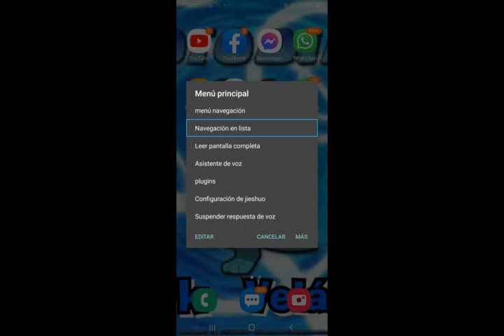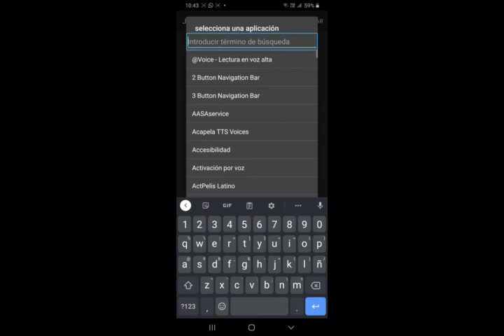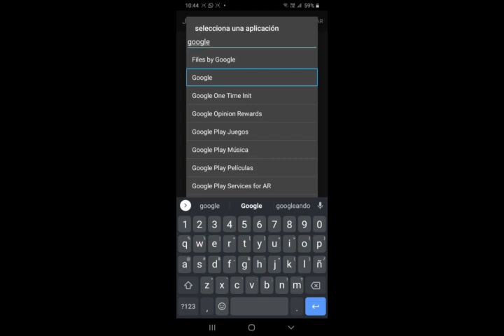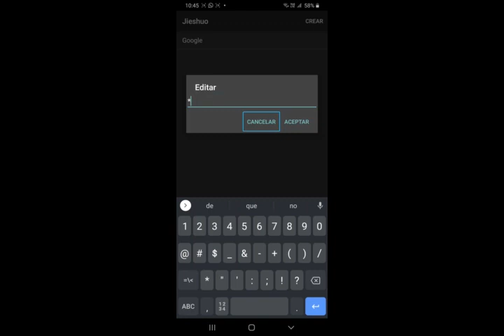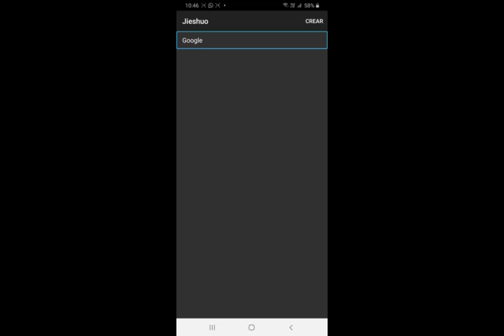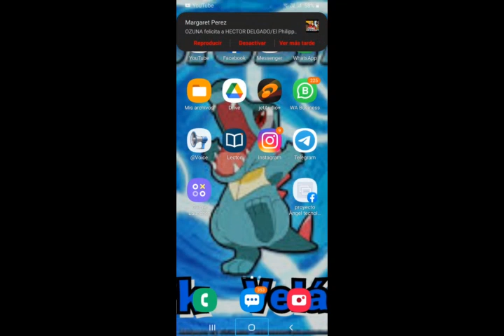Como quitar el diálogo del botón búsqueda por voz en las aplicaciónes d google con el lector jieshuo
hola amigos aquí les dejo un tutorial más de cómo quitar el molesto aviso de la búsqueda de boz. espero les guste y saludos a todos.